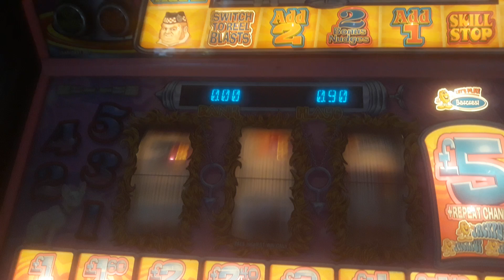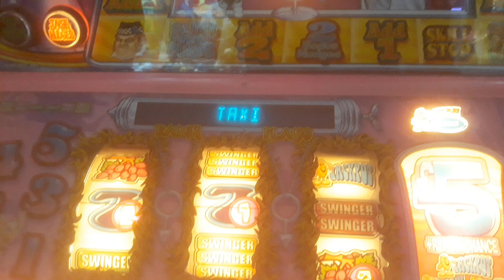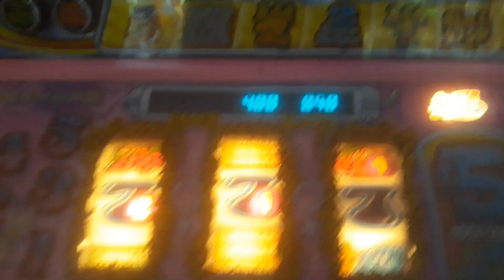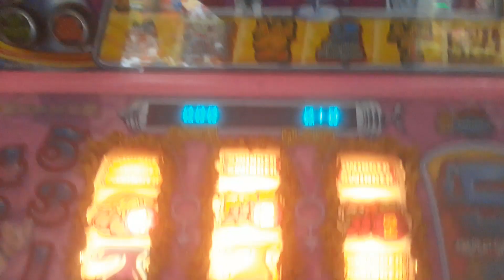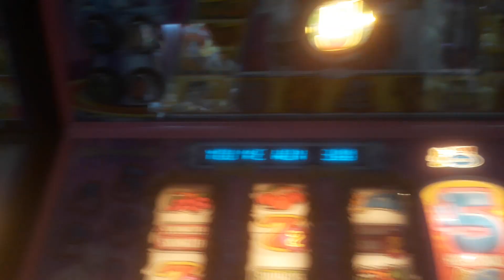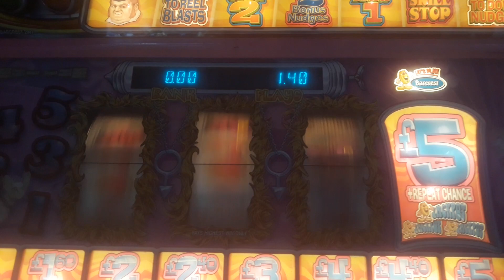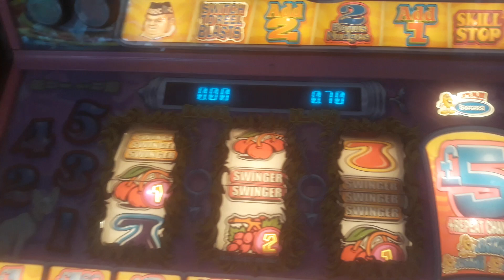Austin Powers £5 JP With Features